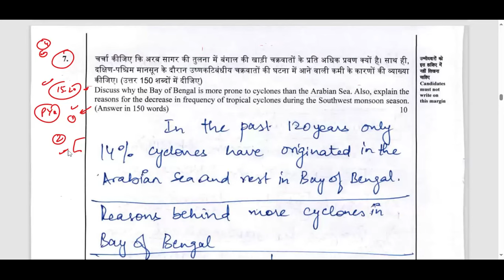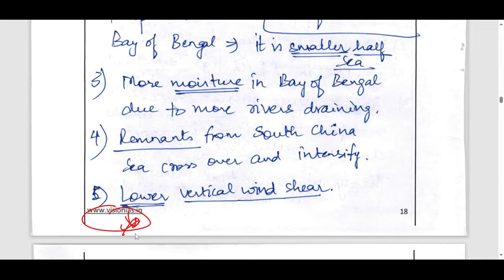Write SHORT - Write SMART | ADITYA SHRIVASTAV AIR -1 | UPSC CSE 2024 | UPSC MAINS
TOPPER'S  SECRET OF ANSWER WRITING | ADITYA SHRIVASTAV AIR -1 | UPSC CSE 2024 | UPSC MAINS

Hello friends.